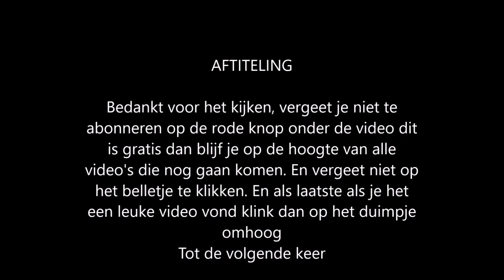Harry Potter Hogwarts mystery year 3 secrets of Godric's Hollow part 2